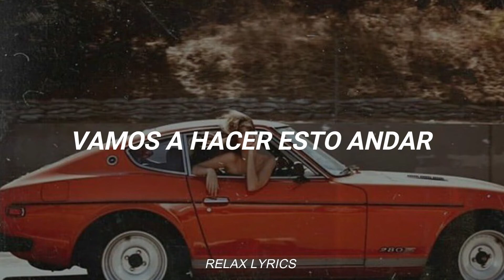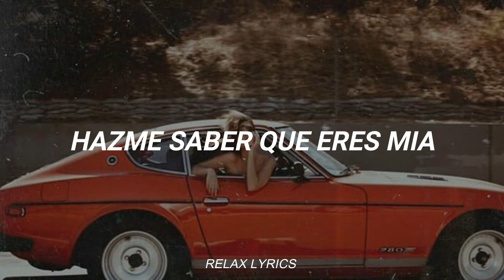The Beatles - Sweet And Shout /// Sub Español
¿Ya me sigues en Instagram?

¿Quieres arreglar un asunto o hacer una colaboración?

🎈 Letra 🎈

Well, shake it up, baby, now (shake it up, baby)
Twist and shout (twist and shout)
Come on, come on, come on, come on, baby, now (come on, baby)
Come and work it all out (work it all out)
Well, you work it all out, oh yeah (work it all out)
You know, you look so good (look so good)
You know, you got me going, now (got me going)
Just like I knew you would (like I knew you would)
Come on and work it all out (work it all out)
Well, you twist,you little girl (twist, little girl)
You know, you twist so fine (twist so fine)
Come on and twist a little closer, now (twist a little closer)
And let me know that you're mine (let me know you're mine)
BABY NOW!

well shake it shake it shake it baby now(shake it up baby)